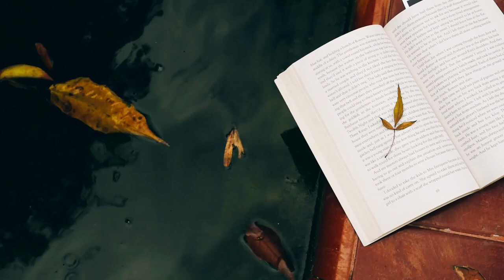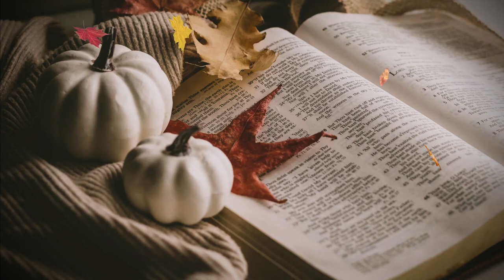The Winning of Barbara Worth p2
The Winning of Barbara Worth
Harold Bell Wright (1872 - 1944)

This is a fairly substantial western, written in 1911 by Harold Bell Wright, then a major bestselling author. (His best-known novel is “The Shepherd of the Hills”) Strangely, the winning of Barbara Worth is a small part of the story, though she is one of the main characters. She was a foundling, discovered with her dying mother in the desert. She takes the name of her adopted father, Jefferson Worth. He is perhaps the main character; he is a capitalist, with very humanitarian qualities. He is pitted against other capitalists, ones with little concern for the good of the settlers attracted to the desert they are developing. The story concerns the efforts to reclaim the desert (Jaquinn Valley), by diverting waters of the Colorado River into canals that will make the land suitable for crops and cities. (Wright could not possibly have imagined the low water level of the Colorado River of today.) Wright wrote about capitalism vs. labor in several of his novels, and he does here. He often showed biased support for labor; however, he also showed a real effort to understand the role of each. In his time there were almost no regulations on capitalists, and there was, in fact, great abuses by the barons. This conflict is the heart of the story. But it is also a story of the loyalty of several employees of Jefferson Worth–loyalty, and love toward Worth, and also toward his adopted daughter. (A silent film of the book was Gary Cooper’s first movie.). There are many exciting elements in the story: floods, betrayals, business chicanery, and romance. All things considered; the book holds up well.(Summary by Bob Rollins)

Genre(s): Action & Adventure Fiction

Language: English